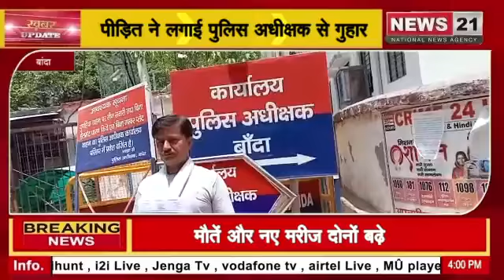बांदा खनन माफियाओं द्वारा दी जा रही धमकी से परेशान होकर पीड़ित ने लगाई पुलिस अधीक्षक से गुहार।